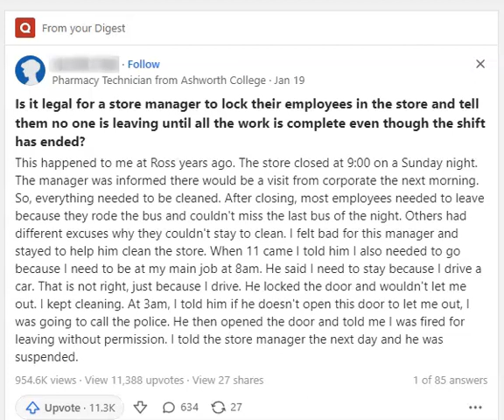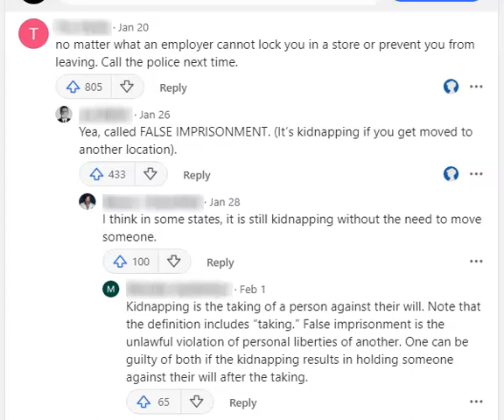EMPLOYER HOLDS EMPLOYEE HOSTAGE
Quora digest